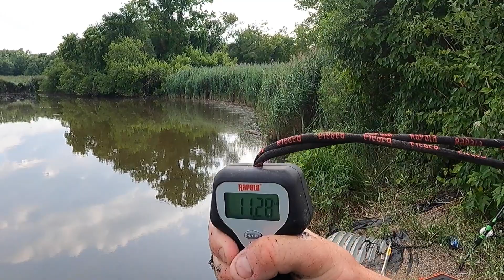Fishing for Snakehead at the Park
Thank you to all the new Subscribers hope you enjoy my new Snakehead video.